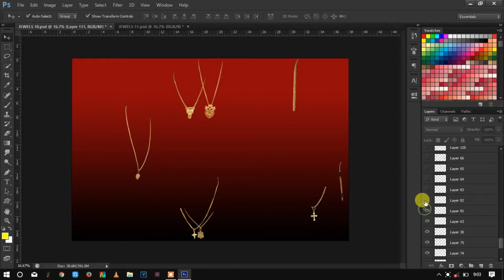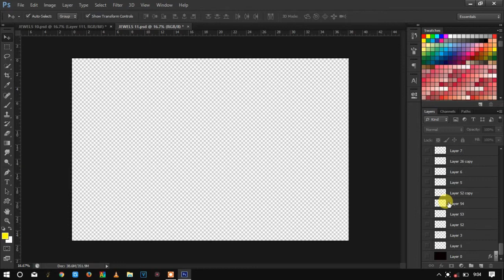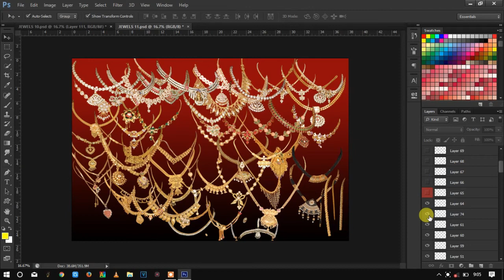JEWELS PSD FILE FREE DOWNLOAD|| PHOTOSHOP CC,CS6,CS4TUTORIAL||DIWAKAR ENTERTAINMENT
SUPPORT CHANNEL

PHOTOSHOP CS6,
PHOTOSHOP 7.0,
FILMORA INTRO EDITING,
DIGITAL ART IN PHOTOSHOP CS6,
OIL PAINTING IN PHOTOSHOP CS6
WEDDING PSD FILE EDITING,
BIRTHDAY WISHES EDITING,
FILMORA WEDDING ALBUM EDITING,
ANDROID PHONE KINEMASTER TIPS,TRICKS,
PICSART EDITING,